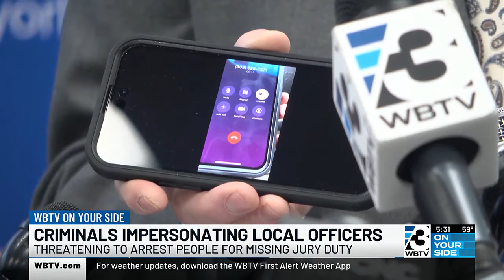York Co. Sheriff Turns Tables On Phone Scammers After Thousands Of Dollars Lost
“When fear strikes people they don’t think rationally,” the sheriff said.